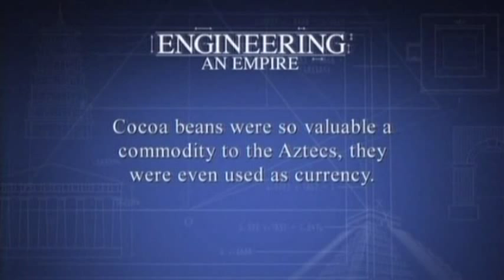Engineering an Empire - Aztecs 4of5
In less than 200 years the Aztec's transformed themselves from a band of wandering nomads to the greatest civilization the New World had ever known. What records remain of this amazing feat indicate they did it through brilliant military campaigns and by ingeniously applying technology to master the harsh environment they faced.